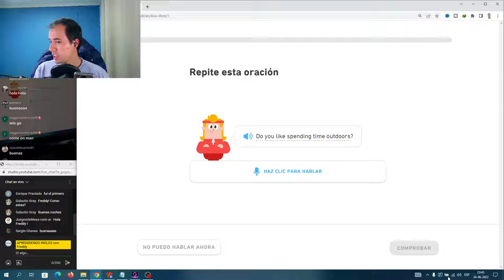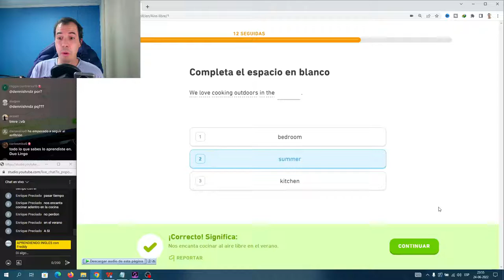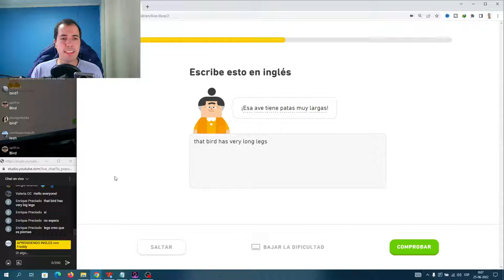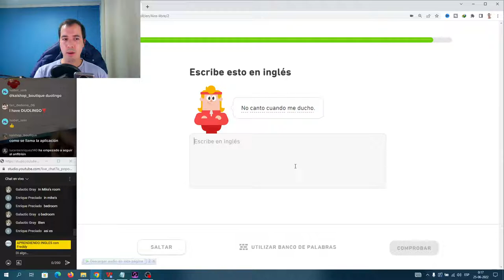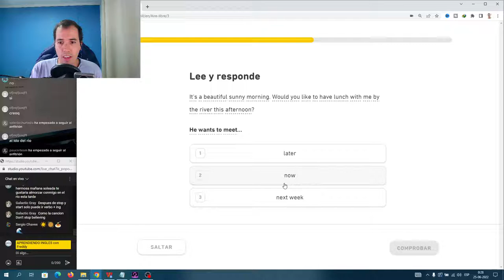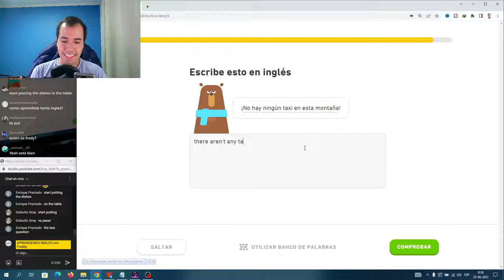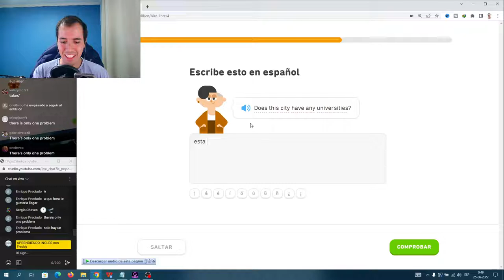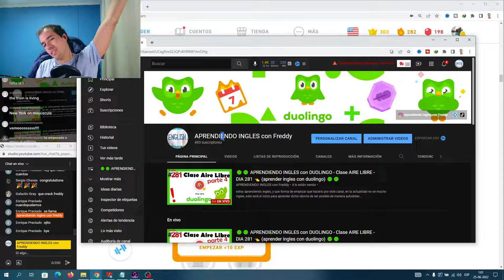🟢🟢 APRENDIENDO INGLES con DUOLINGO - Clase AIRE LIBRE - DIA 281 👈 (aprender ingles con duolingo) 🟢🟢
estoy aprendiendo ingles, y que forma de empezar que hacerlo por este canal, en la actualidad no se mucho ingles, este será  el inicio para aprender dicho idioma de ser posible de manera autodidacta, si deseas emprender este viaje conmigo, bienvenido sea. comencemos con la pagina Duolingo en esta racha día 281 en la clase AIRE LIBRE parte 4, vamos que si podemos aprender el idioma.

🟢👉 Próximamente